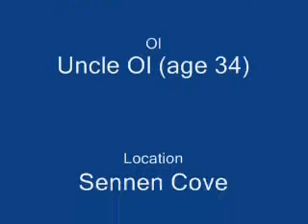Rose & Ol @ Sennen Cove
Rose and Ol at Sennen Cove putting on Rose's piglet outfit. Nov 2005